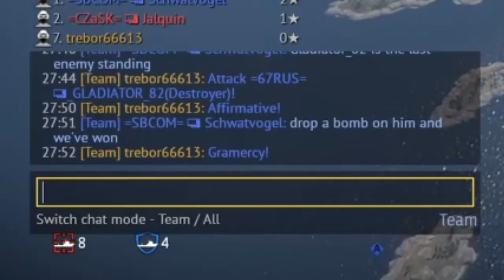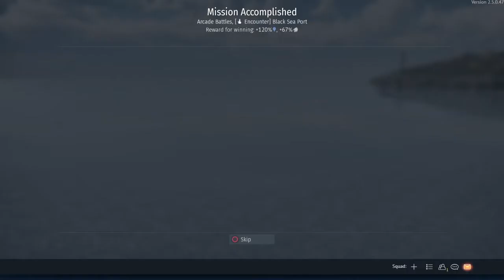My bombs are weak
Not sure what happened at the end there.